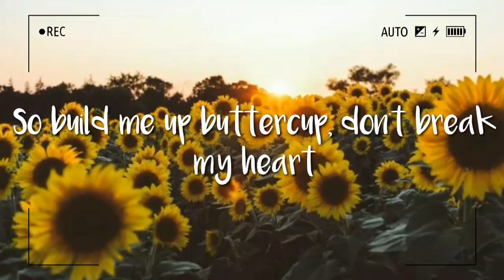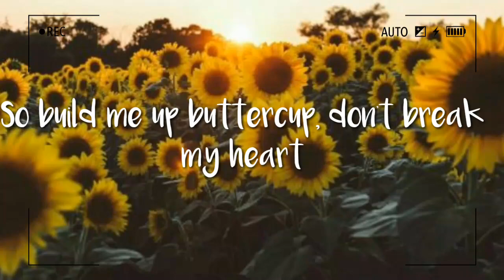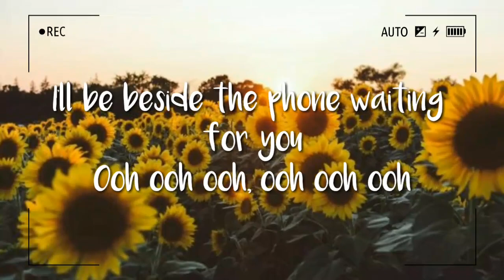BUILD ME UP BUTTERCUP- COVER BY ERICA BANZUELO (Lyrics video)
BUILD ME UP BUTTERCUP COVER BY ERICA BANZUELO
Why do you build me up (build me up) buttercup, baby
Just to let me down (let me down) and mess me around?
And then worst of all (worst of all) you never call, baby
When you say you will (say you will) but I love you still
I need you (I need you) more than anyone, darlin'
You know that I have from the start
So build me up (build me up) buttercup, don't break my heart

"I'll be over at ten, " you told me time and again
But you're late, I wait around and then (bah dah dah)
I went to the door, I can't take any more
It's not you, you let me down again

baby, baby, try to find
(Hey, hey, hey) a little time and I'll make you mine
(Hey, hey, hey) I'll be home
I'll be beside the phone waiting for you

You were my toy but I could be the boy you adore
If you'd just let me know (bah dah dah)
Although you're untrue, I'm attracted to you all the more
Why do I need you so?

I, I, I need you more than anyone, baby
So build me up (build me up) buttercup